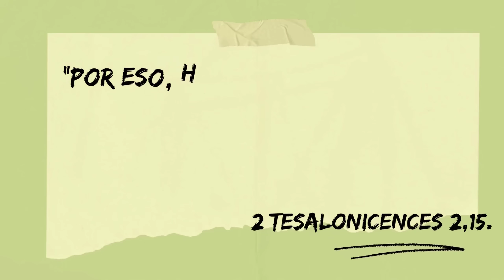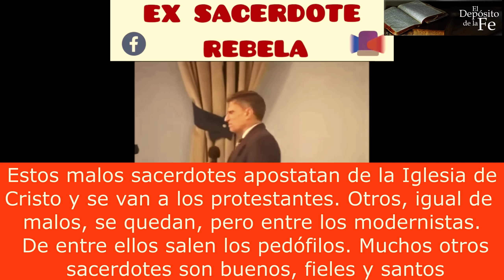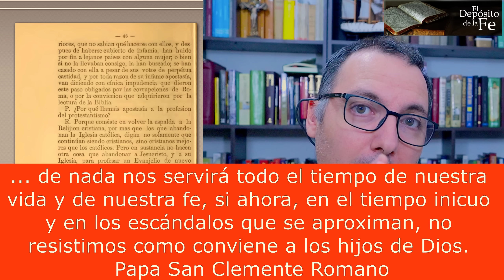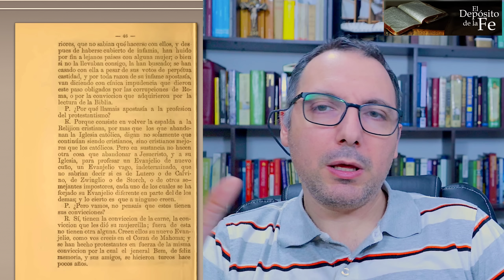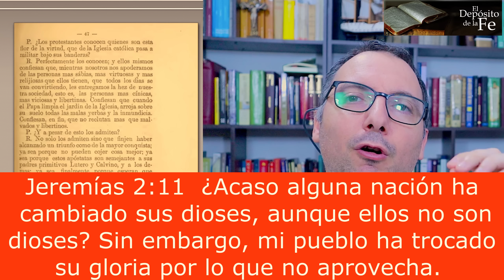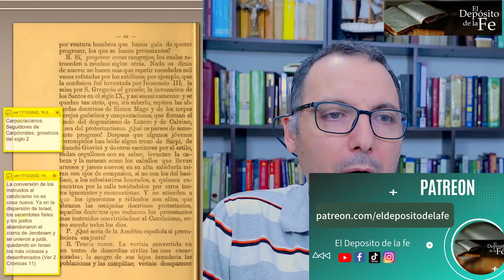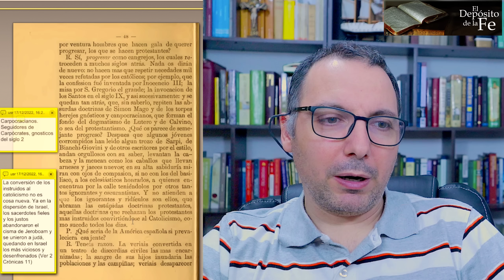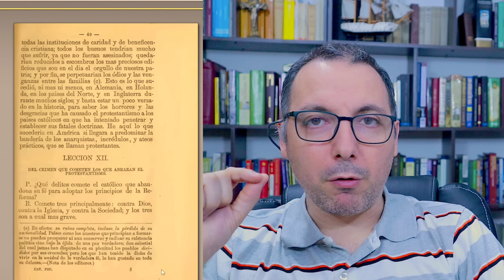Los apóstatas y los que regresan a la iglesia católica. Clase 7 del catecismo sobre protestantes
Septima entrega del catecismo sobre doctrinas protestantes. En esta ocasión, se describen las características de los que se apartan de la iglesia católica apostatando entre los protestantes. Por el contrario las características de los más estudiosos que son quienes se apartan del error protestante y regresan a la iglesia católica.